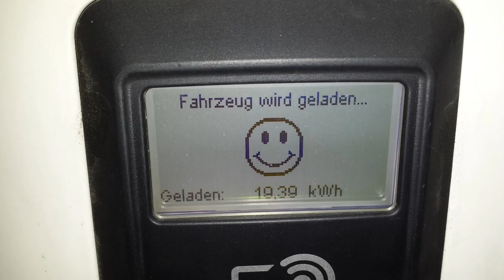Onlinemotor Nissan Leaf 30kWh Elektromobilität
(von April 2017)
Die Elektromobilität hat sich in Deutschland bislang eher verhalten gezeigt. Unabhängig von unterschiedlichen Prognosen mache ich mit einem bereits heute sehr populären Nissan Leaf den Praxistest.

Der Nissan Leaf bietet auf den Abmessungen eines Kompaktwagens 4 Türen plus Heckklappe. Die aufgesetzt wirkenden Frontscheinwerfer erinnern an das Kroko Design des Juke aus gleichem Hause.

Die 4.445mm lange Karosse bietet aufgrund der Gesamthöhe von 1.550mm einen sehr bequemen Zustieg.

Der relativ lange Radstand von 2.700mm bietet auch sehr angenehmen Reisekomfort. Das Kofferraumvolumen von 379 Liter (in meinem Fall durch die Bose Anlage auf 355l reduziert) ist klassenüblich ausreichend. Zur Not können die Rücksitze geteilt umgeklappt werden (720l).

Der Wendekreis ist OK vergrößert sich jedoch in meinem Fall mit den 17Zoll Reifen um 40cm auf 10,80m.

Der die Vorderräder antreibende Elektromotor leistet 80kW/109PS. Aufgrund des hohen Drehmoments von 254Nm gehört der Stromer eher zu den kräftigen Kompaktwagen im Anzug und Beschleunigung. Selbstverständlich sollte ein Elektrofahrzeug eher ökologisch und zurückhaltend bewegt werden, dennoch wird der beherzte Tritt aufs Gaspedal auch bei Leaf mit durchdrehenden Vorderrädern beantwortet.
Die Höchstgeschwindigkeit beträgt lediglich 144km/h.

Antrieb
Ein Reduktionsgetriebe reduziert die möglichen 10.500min-1 des Elektromotors und gibt die Kraft in einer Stufe an die Vorderräder weiter. Dadurch entfallen Schaltrucke und die Geschwindigkeitszunahme erfolgt vollkommen linear.

Nach einer durchladenen Nacht an der Haushaltsteckdose zeigt das Display einen Ladezustand von 100% und eine Reichweite von knapp 200KM an.
Auch auf der Autobahn, Tempomat zwischen 105-110km/h, so dass LKW immer noch überholt werden können, führen nicht zu einer Reduzierung der Gesamtreichweite.

Eigenverursachte Geräusche gibt beim Leaf bis auf das Abrollen der Reifen eigentlich nicht. Im normalen Verkehrsfluss dominieren auf jeden Fall Fremdgeräuche von anderen Verkehrsteilnehmern und Fahrzeugen.

Über Leuchtdioden wird der Fahrer über die Stärke der aktuellen Rekuperationsrate informiert. Diese ist abhängig von der gefahrenen Geschwindigkeit, dem Tritt auf die Bremse bzw. dem einstellbaren Fahrprogramm "B".

Anmerkung
Eine volle Batterieladung (30kWh) an der heimischen Steckdose kosten ca. 9 Euro und reichen für +-200KM.
Aktuell werden noch Stromtankstellen bei zahlreichen Discountern, bei örtlichen Versorgern und bei Tank&Rast auf der Autobahn subventioniert.
Das Navigationsgerät zeigt die Stromtankstellen an und informiert auch über Steckervarianten und Ladeeffizienz.

Fazit
200KM Reichweite reichen für die meisten Haushalte nicht nur für den Zweitwagen. Auch Distanzen zwischen Köln Hamburg oder Köln München sind Dank Schnellladestationen auf der Autobahn machbar. Voraussetzung ist jedoch CHAdeMO Schnellladestationen die 50kW Hochspannungsgleichstrom zur Batterie führen und den Akku in nur 30 Minuten von 0 auf 80% seiner Kapazität aufladen.